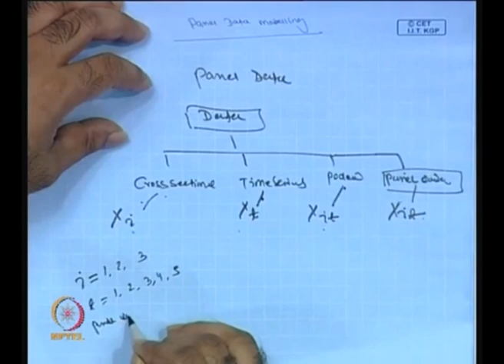Panel Data Modelling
Course Name : Econometric Modelling
Subject : Management